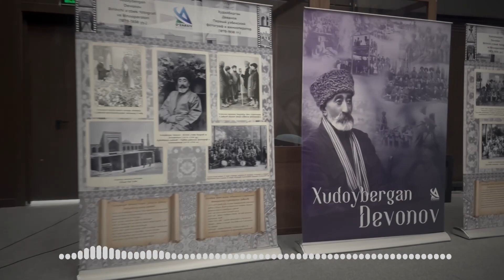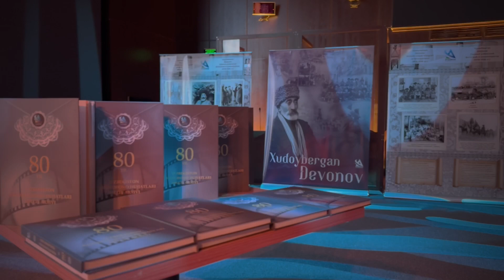Kinofotofono 80 yilligi munosabati bilan o‘tkazilgan bayram tadbiri yuzasidan radioreportaj.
📻"O‘zbekiston 24" radiosi "Axborot" informatsion dasturida “RENESSANS” kino uyi binosida O‘zbekistonda arxiv tizimi tashkil topganligining 104 yilligi va O‘zbekiston Kinofotofono hujjatlari milliy arxivi tashkil etilganligining 80 yilligi munosabati bilan o‘tkazilgan bayram tadbiri yuzasidan radioreportaj.

🎙O‘zbekiston Milliy arxivi direktori Dilbar Zakirova intervyusi.